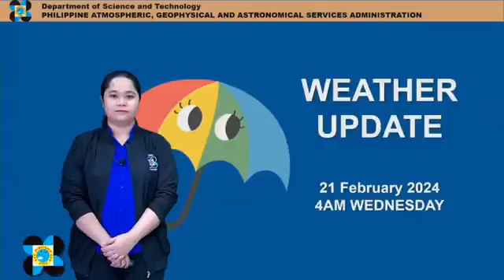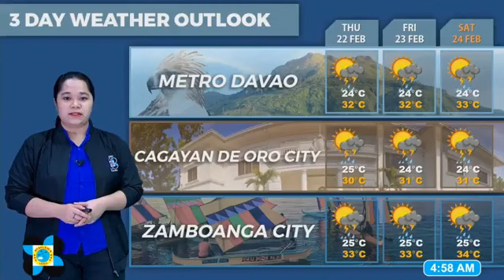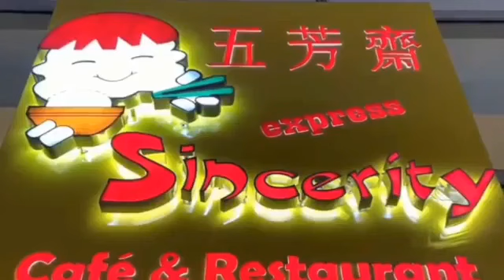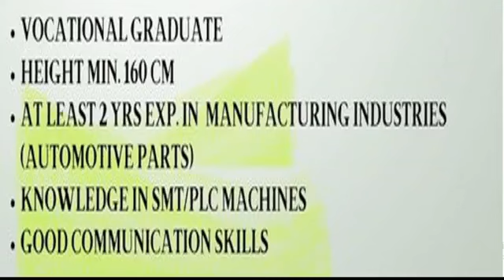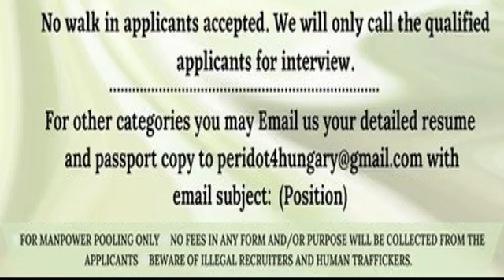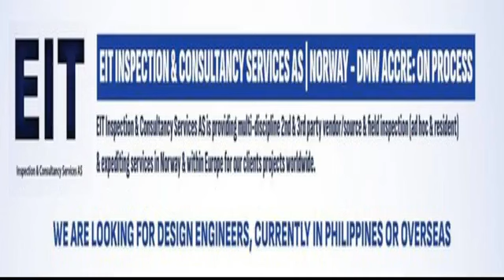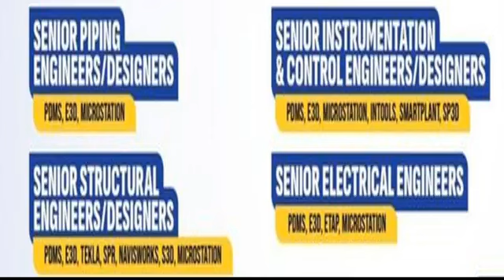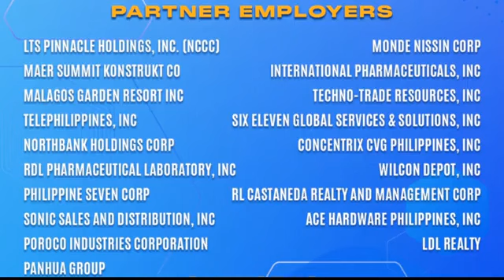BALI-TANGHALIAN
HOSTED BY: MA FE NICODEMUS
(EVERYDAY 12 NOON)